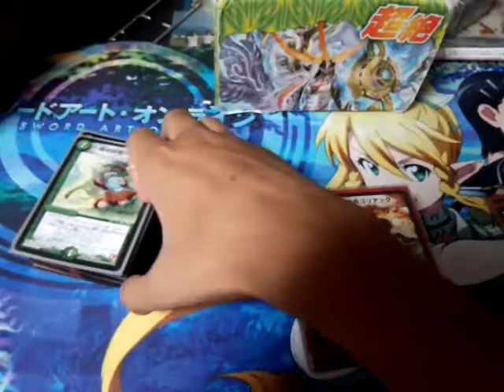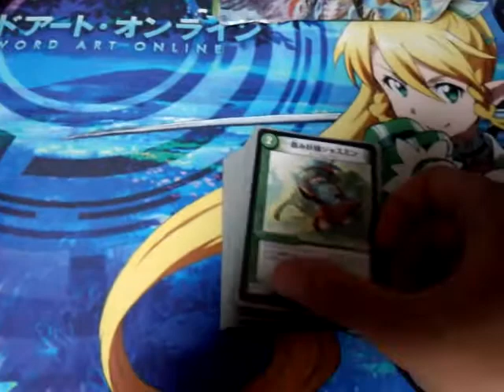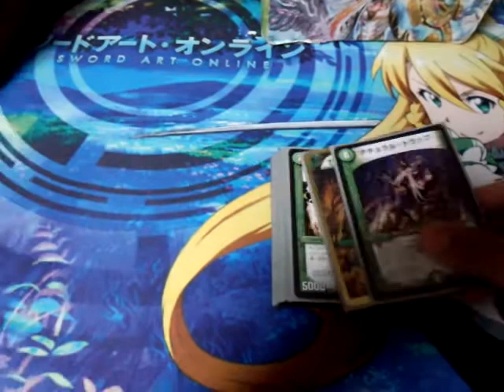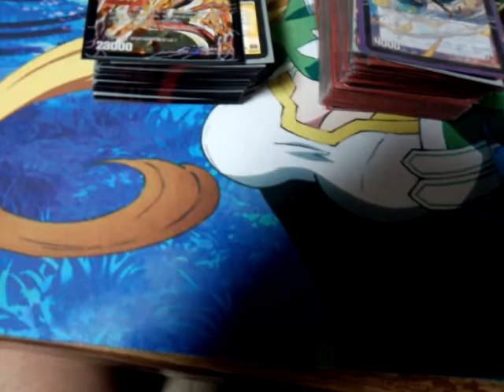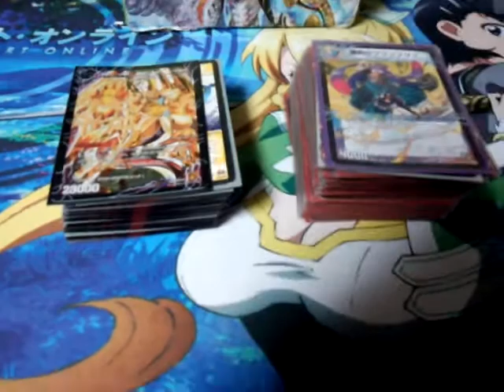ZEROのデッキ販売動画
今回もデッキ販売動画で申し訳ないです。
友達が引退する人多いので自分もガチとお気に入りのだけ残して売ろうかなと思いました！

良ければ買ってやってくださいw

詳しいことは動画をみてください！

LINE,01120305